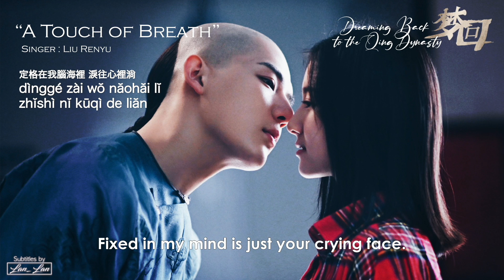[ Eng/Pin ] Dreaming Back to the Qing Dynasty OST | A Touch of Breath - Liu Renyu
Title: A Touch of Breath
Singer: Liu Renyu
Drama: Dreaming Back to the Qing Dynasty